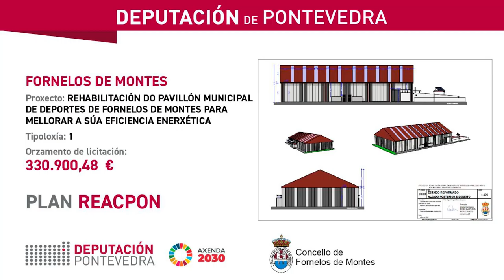Plan ReacPon - Deputación e concello de Fornelos asinan a rehabilitación do pavillón municipal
A presidenta da Deputación, Carmela Silva, e o alcalde de Fornelos, Emiliano Lage, asinan o convenio do Plan ReacPon co que o concello da comarca de Vigo pretende rehabilitar o pavillón municipal de deportes para mellorar a súa eficiencia enerxética, un proxecto que conta cun orzamento de 330.900,48€